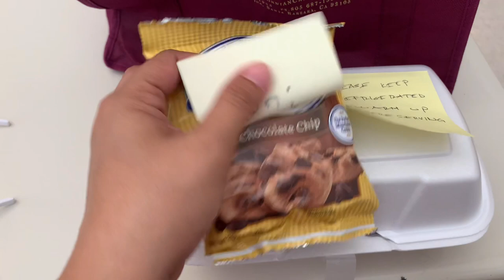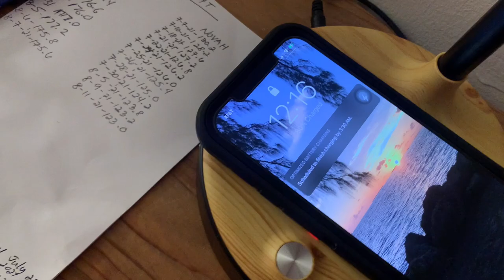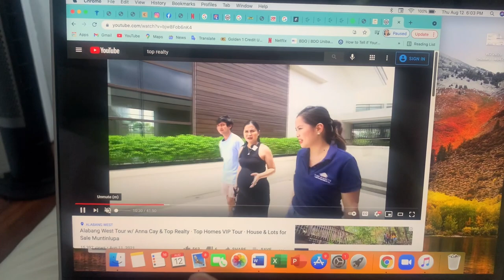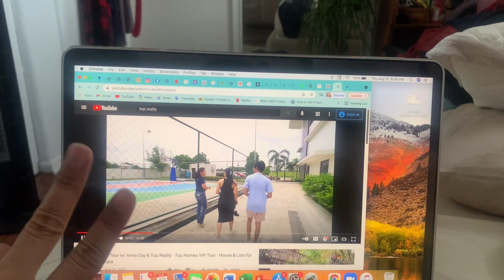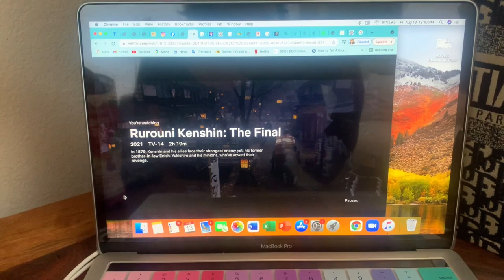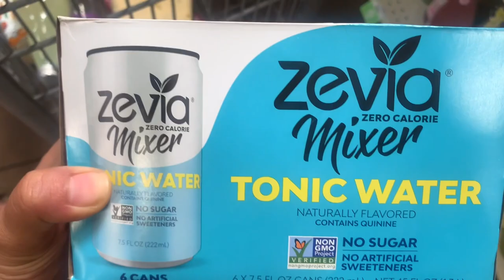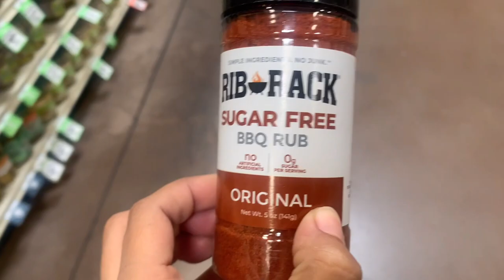My week | Future plan | V#81